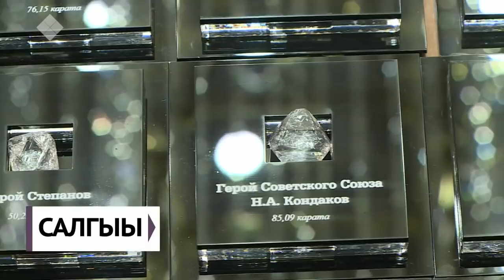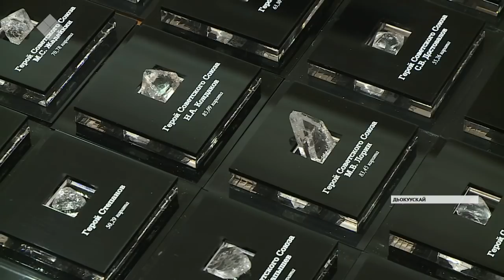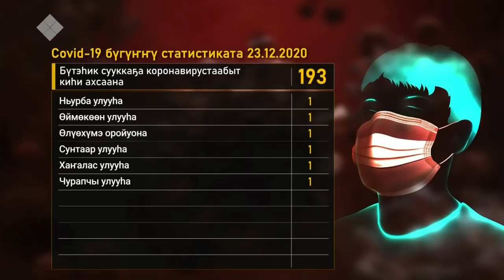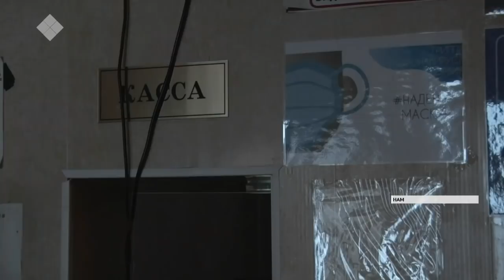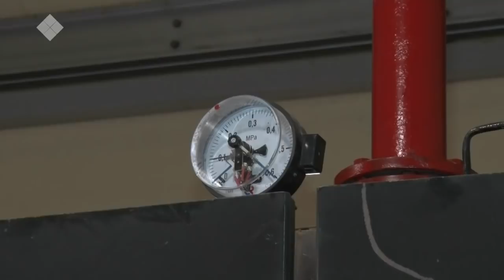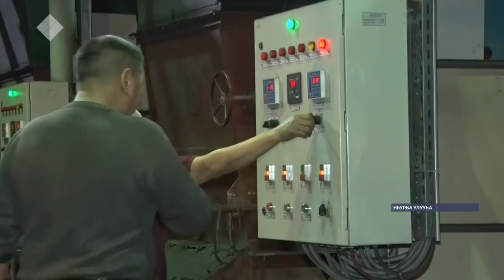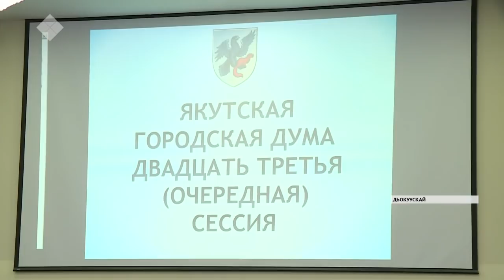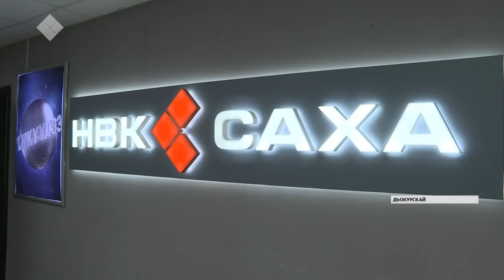«Саха сирэ» информационнай биэрии. Ахсынньы 23 күнэ, 20:30 ч.